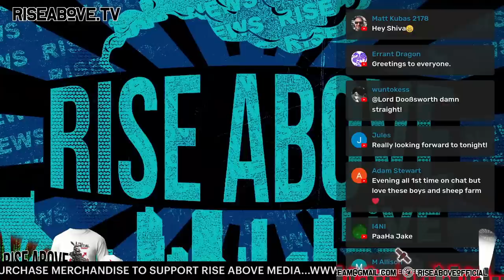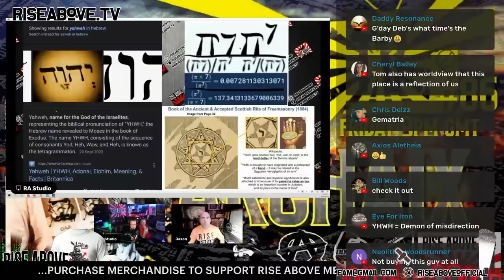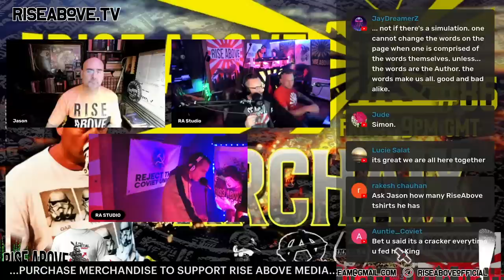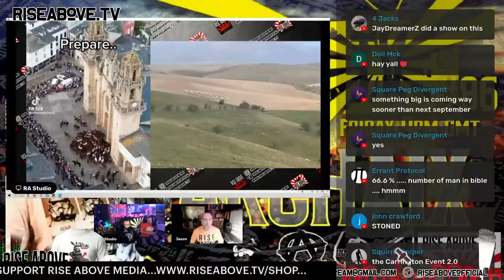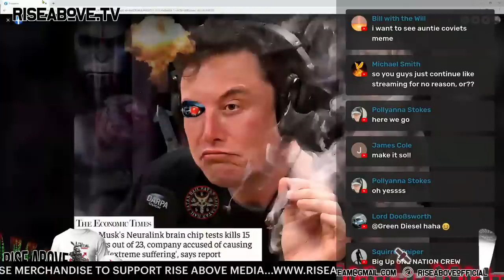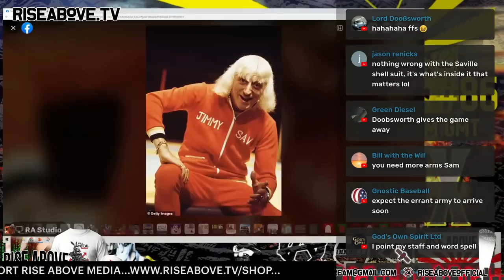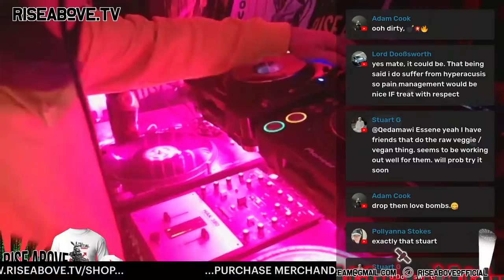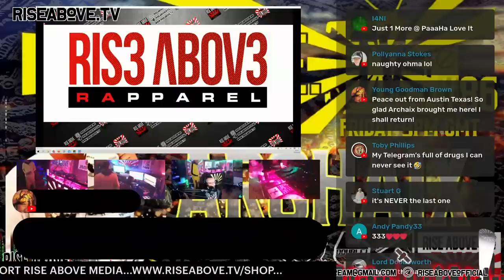RISE ABOVE LIVE #86 : ARCHAIX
WEBSITE & Merch